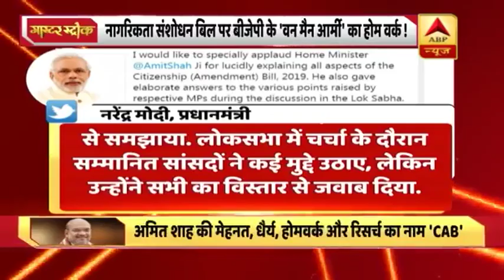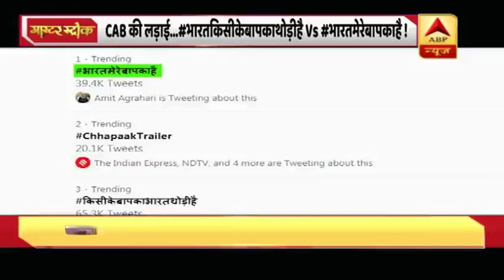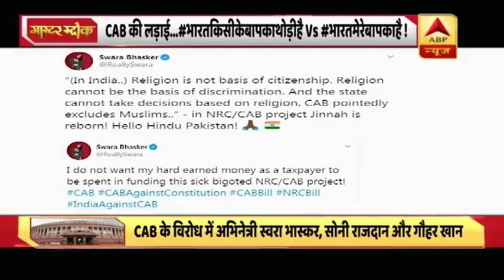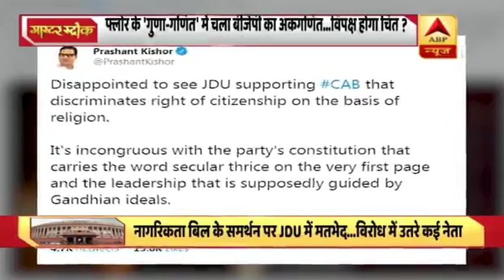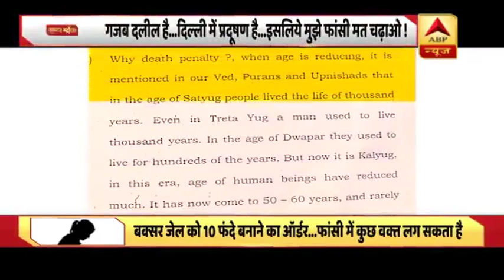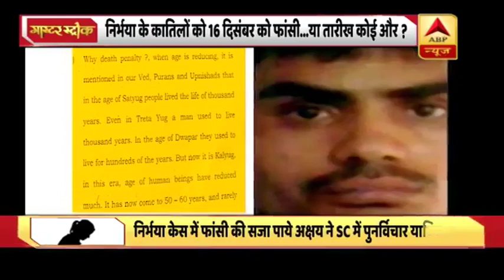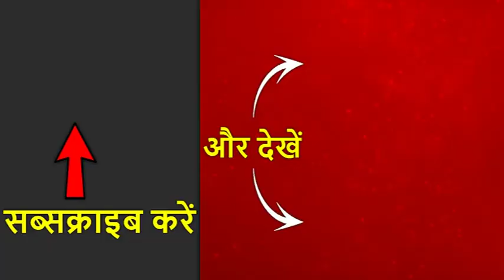Citizenship Amendment Bill: Loksabha के बाद अब RajyaSabha की बारी! Master Stroke Full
ऐसा बहुत कम होता है जब लोकसभा रात में 12 बजे तक बैठकर किसी बिल को पारित करवाती हो. कल ऐसा ही ऐतिहासिक दिन था. ये बिल सरकार के एजेंडे में बहुत ऊपर है. इसका अंदाजा कल पूरे देश को गृहमंत्री अमित शाह की तैयारी से लग गया था. अमित शाह ने बिल पर सवाल उठाने वाले सांसदों को तो जवाब दिया ही. साथ ही इस बिल को सही ठहराने के लिए इतिहास, भूगोल और दूसरे देशों के संविधान का भी सहारा लिया. उनके भाषण में तीखे हमले भी थे, इतिहास की गलतियों से सबक लेने की सीख भी थी. देश के अल्पसंख्यकों को समझाने का धैर्य भी था और गलत बातों का तथ्यों के साथ जवाब भी था. यही वजह है कि आम तौर पर ऐसे बड़े मामलों में संसद में रहने वाले प्रधानमंत्री भी कल लोकसभा में मौजूद नहीं थे क्योंकि प्रधानमंत्री नरेन्द्र मोदी को अमित शाह की क्षमताओं पर पूरा भरोसा था.